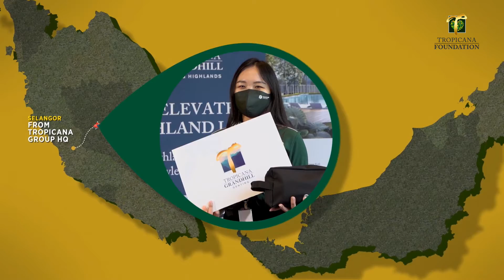Tropicana Foundation Employee Care Pack Distribution